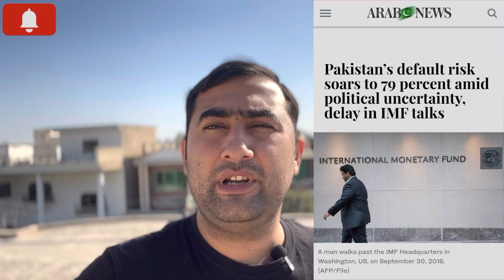Bad News For Our Country || Pakistan 🇵🇰 At Risk Of Default?